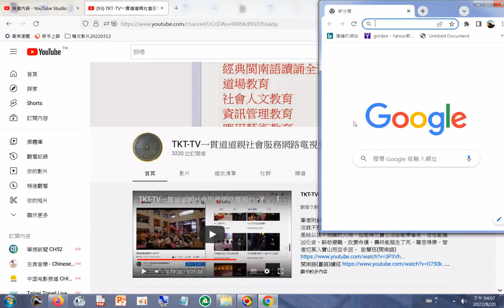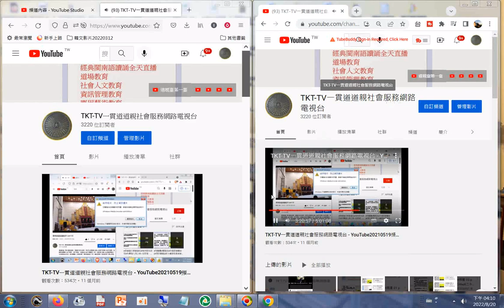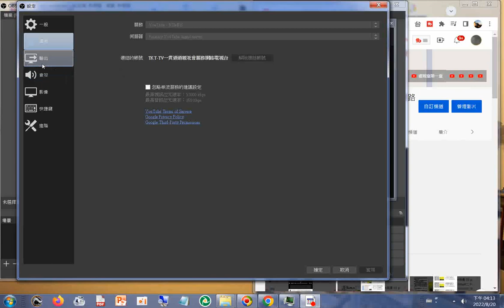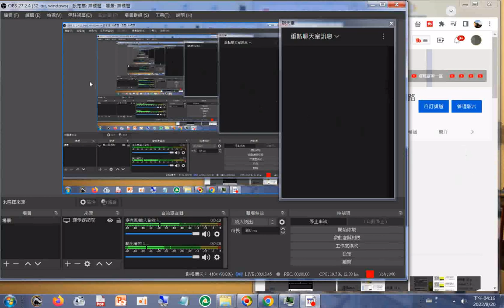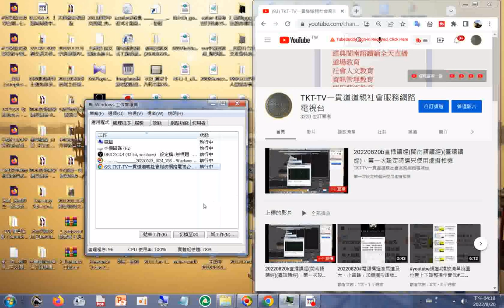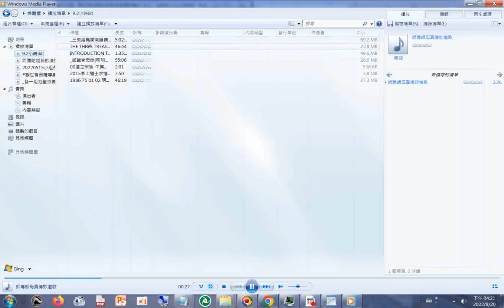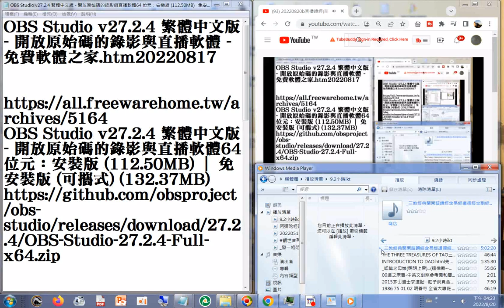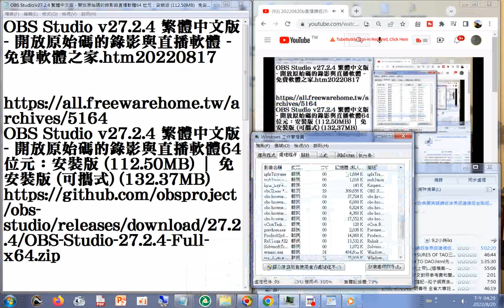20220822程式佔用記憶體空間比率研究#youtube#obs